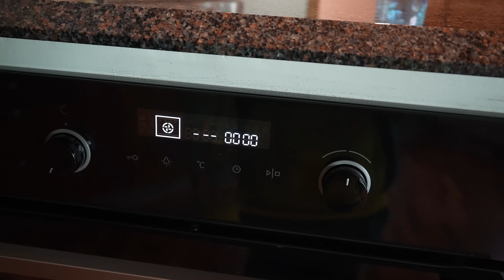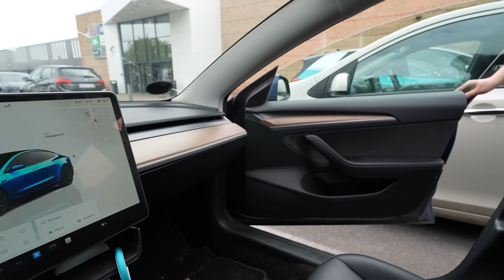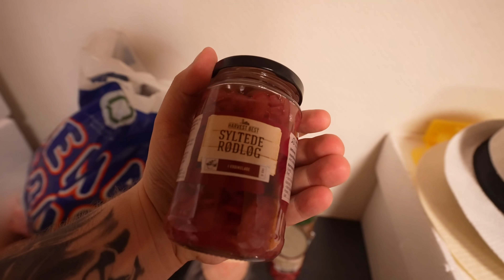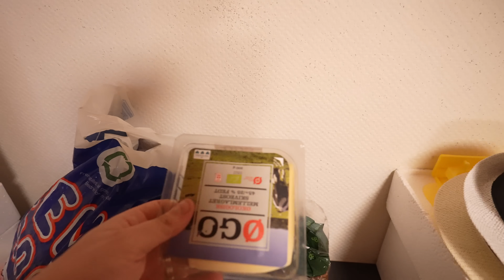MOLLER BESTEMMER MIN MAD FOR EN DAG!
Moller har fået lov til at bestemme min mad i en hel dag...

• Udstyr brugt i diverse videoer: Sony A7Siii / Sony A6400 / Lumix GH5S / GoPro Hero 10 & 11 / Insta360 ONE X2 / DJI FPV
• Redigeret af Rasmus Klüver-Kristensen ( Rasmuskkl.dk )